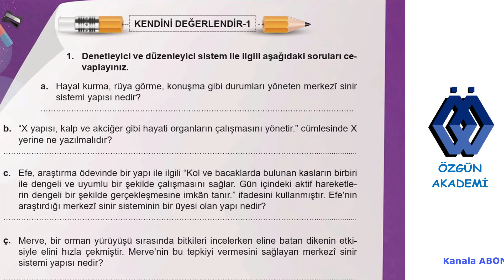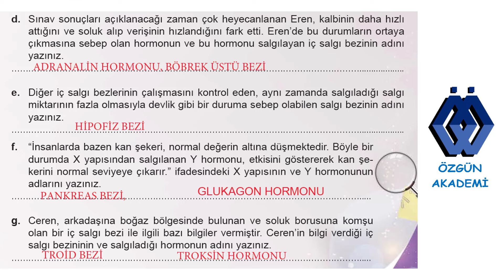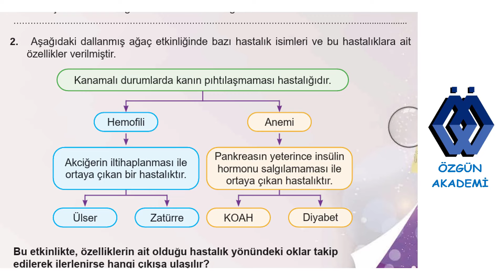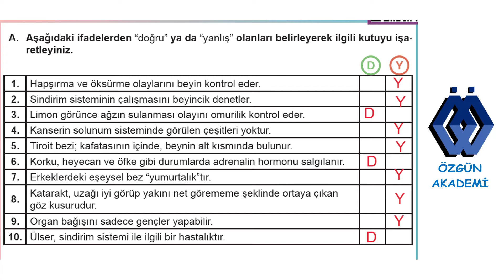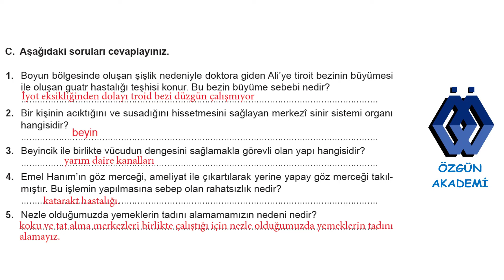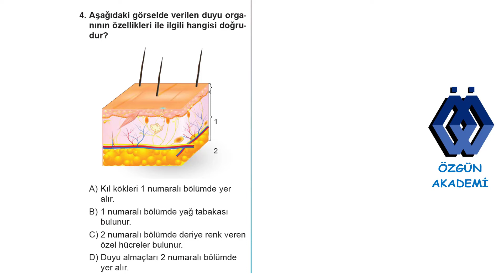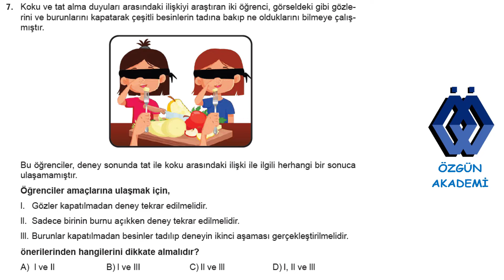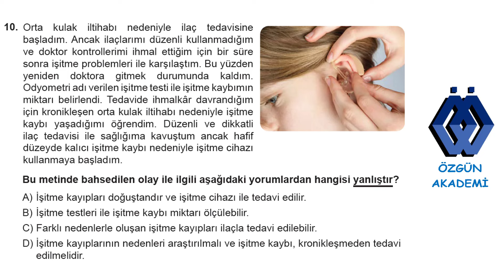6. SINIF FEN BİLİMLERİ DERS KİTABI 6. ÜNİTE 193, 203, 211, 214, 215, 216, 217, 218 VE 219. SAYFA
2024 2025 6. sınıf fen bilimleri ders kitabı  6.